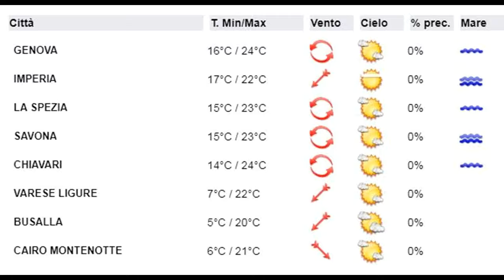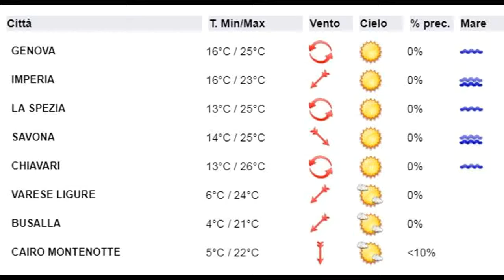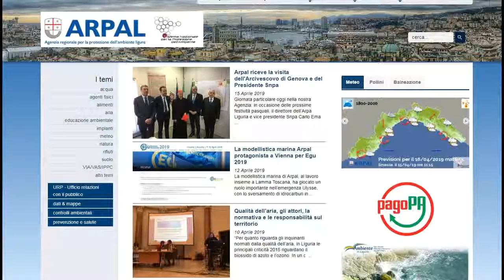19 aprile 2019, le video previsioni del Centro Meteo Arpal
Sulla Liguria si susseguono giornate caratterizzate da tempo stabile e soleggiato, con qualche passaggio nuvoloso o isolati e innocui addensamenti, Il regime di venti settentrionali mantiene bassi valori di umidità